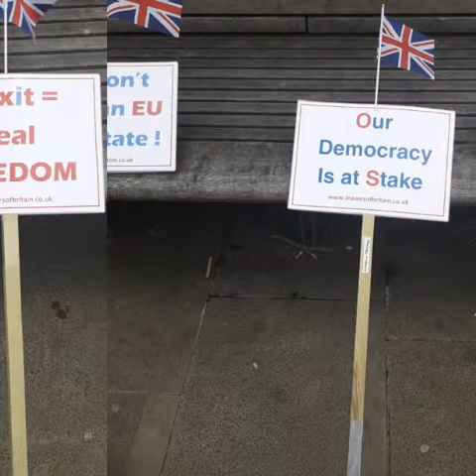Pictures of the Manchester march